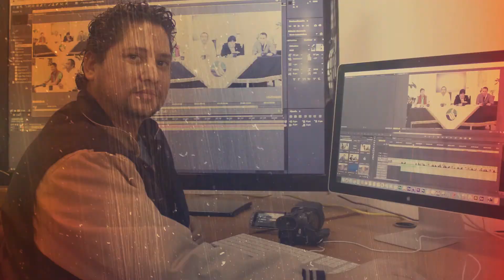Entrevista a Fernando López Martínez